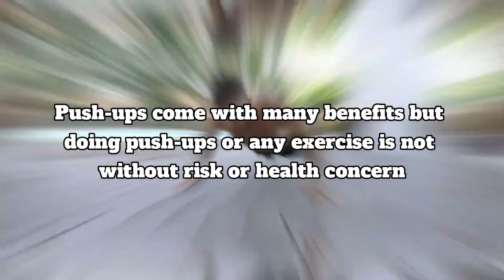Pectoralis Muscle Workout: Transform With These Push Up Variations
If you're looking to  strengthen your pectoralis muscles, you've come to the right place! In this video, we'll show you how to grow your muscles while preventing injury so you can exercise for longevity. Whether your young or experienced these health tips will increase your athletic performance. The push-up variations in this video  will target your chest muscles and help you achieve impressive gains. Are you tired of the same old traditional push-ups? We've got you covered! Push ups like the spiderman push up are designed to challenge your muscles in new ways, maximizing your workout and boosting your gains. From plyo box push-ups to decline push-ups, we'll guide you through a range of exercises that target different areas of your pectoralis muscles. By incorporating these push-up variations into your workout routine, you'll not only build a stronger chest but also improve your overall upper body strength.